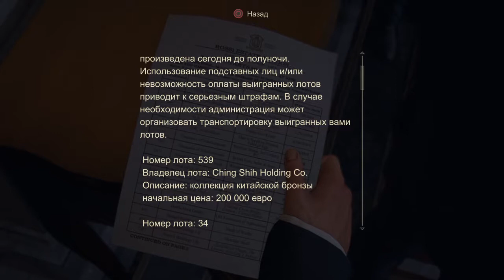Прохождение Uncharted 4: Путь вора#4 Кто был когда-то вором/Отбой